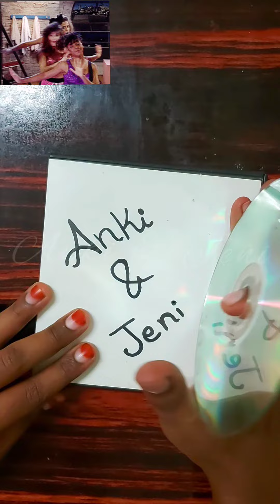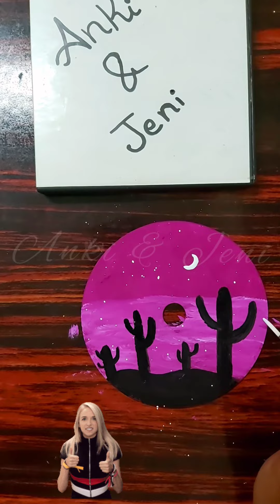Waste Things Craft || Idea Easy || Waste Material Art || Step-By-Step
A blog is about how to draw/ paint easy drawings, you can learn step by step with our tutorials, We provides easy way to draw because anyone can learn. We are helping you to draw in easy way.